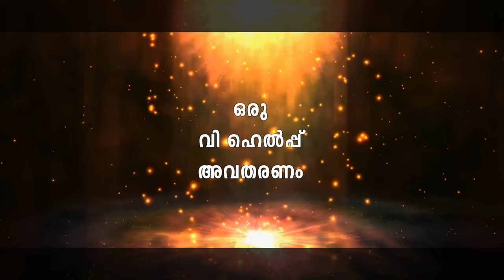"നൂലാമാല!" | Funny Questions | 0080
സഹകരിക്കുക!!! കണ്ണൂർ ജില്ലയിലെ പ്രാദേശിക ഭാഷ അടിസ്ഥാനമാക്കിയാണ് ചോദ്യങ്ങളും ഉത്തരങ്ങളും തയ്യാറാക്കിയിട്ടുള്ളത്,അതുകൊണ്ടു അപൂർവ്വം ചില ചോദ്യങ്ങളും ഉത്തരങ്ങളും മറ്റു ജില്ലക്കാർക്ക് ശരിയാവണമെന്നില്ല.സഹകരിക്കുക!!!
ചില ചോദ്യങ്ങൾക്ക് ഒന്നിൽ കൂടുതൽ ഉത്തരങ്ങൾ ശരിയാവാം.അങ്ങനെയുള്ള ഉത്തരങ്ങൾ ഉണ്ടെങ്കിൽ കമന്റ് ചെയ്യൂ .

©NOTE : All Content used is copyright to Walk With "We Help Channel" . Use or commercial Display or Editing of the content without Proper Authorization is not Allowed ✔

Noolaamaala | Question | Malayalam | Naveen Panamkaavu